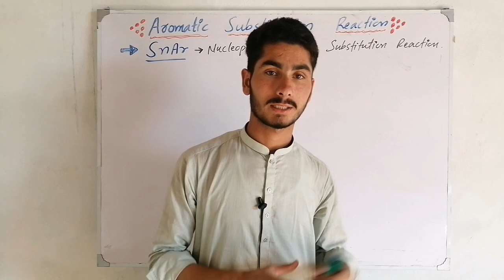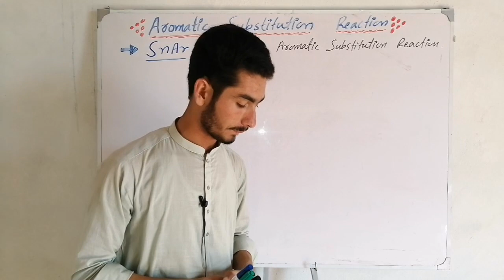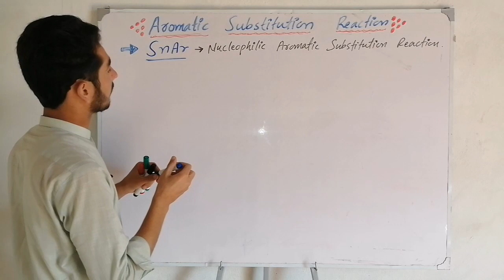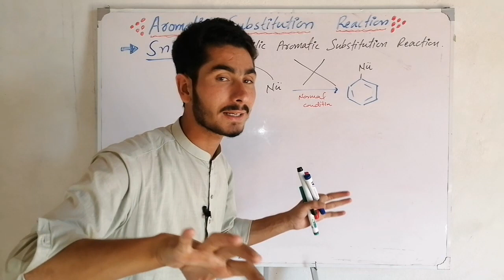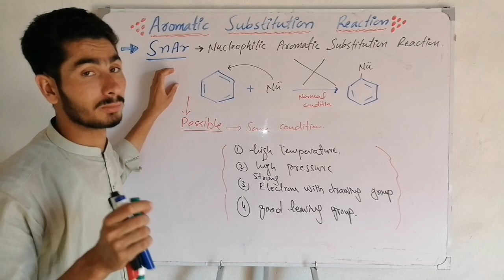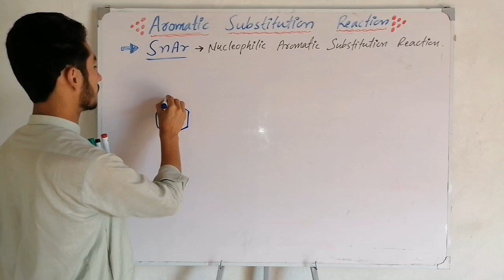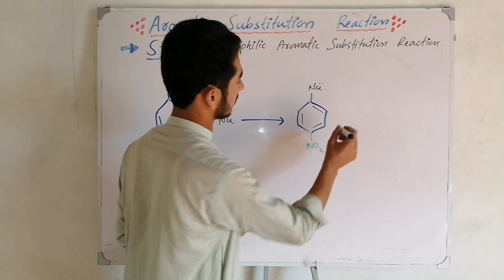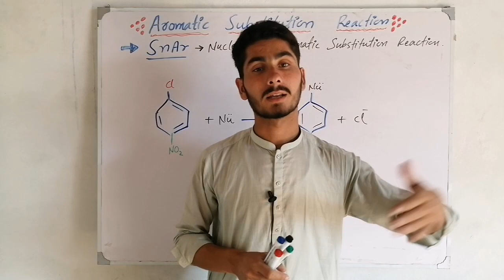Part 1.Nucleophilic aromatic Substitution Reaction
Assalam-o-alikum viewers welcome to my you tube channel my name is ihtisham ak nazar.

In this lecture you can understand nucleophilic aromatic Substitution Reaction.